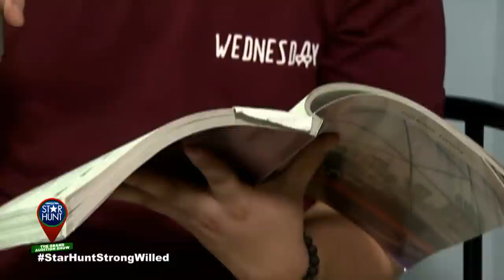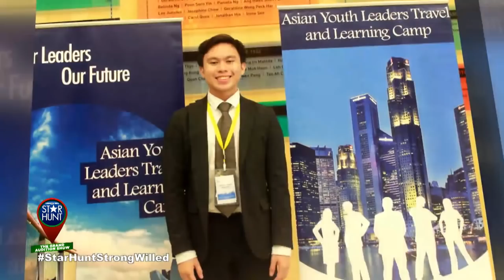Star Hunt The Grand Audition Show: Joachim asks Direk Lauren to give him a second chance | EP 47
Despite failing in his first audition, Joachim Regalado defies the odds and secures a star card in hopes of becoming a "Pinoy Big Brother" housemate.